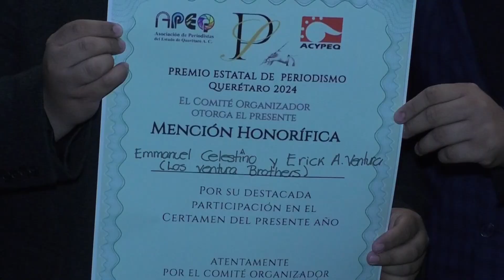PREMIO PERIODISTAS 2024